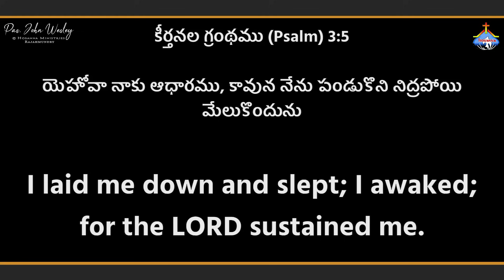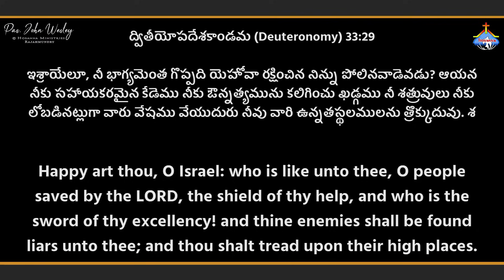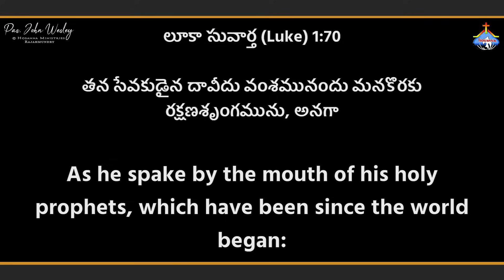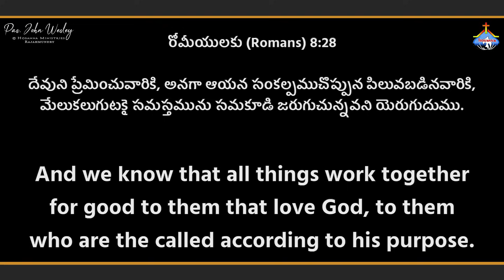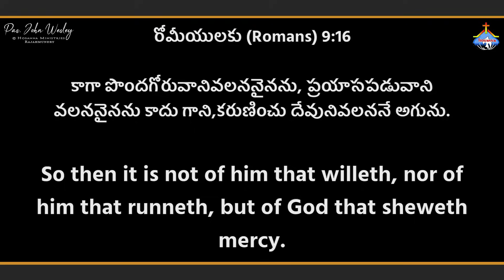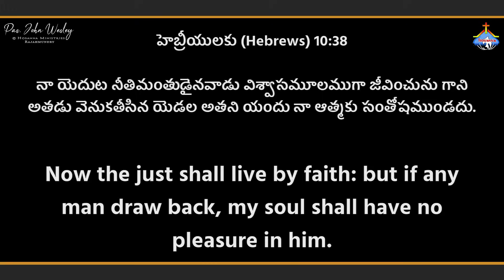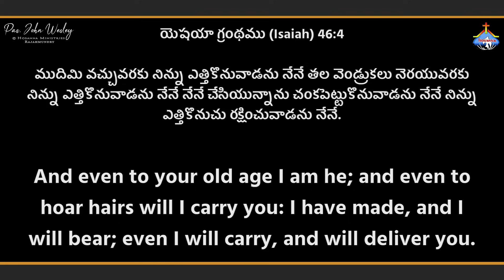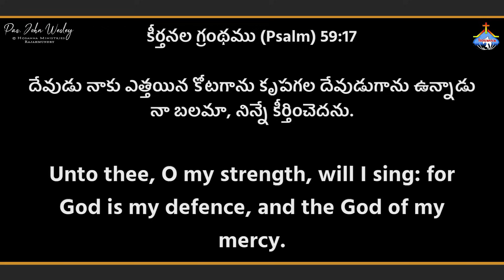09-06-2024 ఆదివారపు ఆరాధనలో పాస్టర్.జాన్ వెస్లీ అన్న వర్తమానము